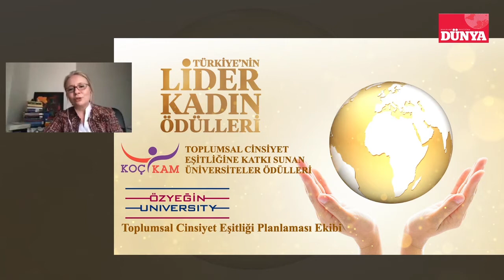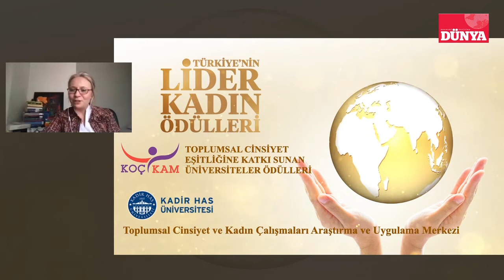Türkiye’nin Liderler Kadınları Ödül Töreni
DÜNYA Gazetesi “Türkiye’nin Kadın Liderleri Ödül Töreni”nde, 2020 yılında yaptıkları işlerle hem şirketlerinde hem de toplumda fark yaratan kadınları ödüllendirdi. Ödül Töreni öncesinde düzenlenen "Kadınlar Nasıl Bir Ekonomi İstiyor?” başlıklı panelde ise ekonomide ve sürdürülebilir kalkınmada kadının rolü masaya yatırıldı.
DÜNYA Gazetesi ve Koç Üniversitesi Toplumsal Cinsiyet ve Kadın Çalışmaları Araştırma ve Uygulama Merkezi (KOÇ-KAM) stratejik ortaklığında gerçekleştirilen Türkiye’nin Kadın Liderleri Ödül Töreni Ticaret Bakanı Ruhsar Pekcan’ın katılımı ile gerçekleşti.

Yönetim Kurulu Başkanımız Hakan Güldağ’ın konuşmasının ardından 13 kategoride belirlenen ödüller sahiplerini buldu.

Türkiye’nin ekonomik kalkınmasına katkı sağlayan kadınların başarı hikayelerine ayna tutmayı, bu hikayeleri geniş kitlelere duyurmayı, başarılı kadınları yetiş tiren üniversiteleri, onları destekleyen şirketleri ve kadınlarla birlikte yürüyen erkekleri görünür kılmayı hedefleyen Ödül Töreni’nde, ödüller şu kategorilere verildi:

Yılın Kadın Girişimcisi Ödülü; Yönetim Katına Yön Veren Kadın Ödülü; Rota Çizen Kadın CEO Ödülü; Parayı Yöneten Kadın Ödülü; Ezber Bozan Kadın Ödülü; Umut Vaat Eden Genç Kadın Ödülü; Kadınların Geleceğini Güçlendiren Üniversite Ödülleri (3 Ödül); Kadın Dostu Şirket Ödülü; Kadının Hayatına Değer Katan Proje Ödülü; Teknoloji İle Kadınlar İçin Fark Yaratan Şirket Ödülü; Kadının Dostu STK Ödülü; Pandemi ve Kadın Özel Ödülü ve Jüri Özel Ödülü.

Türkiye’nin Kadın Liderleri Ödül Töreni öncesinde düzenlenen “Kadınlar Nasıl Bir Ekonomi İstiyor?” başlıklı panelde ise, kadının ekonomide ve sürdürülebilir kalkınma sürecinde üstlendiği rol masaya yatırıldı.